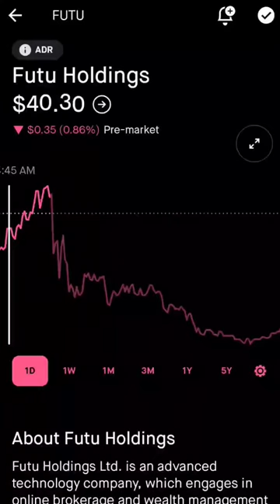$FUTU Futu Holdings buy sell hold ?